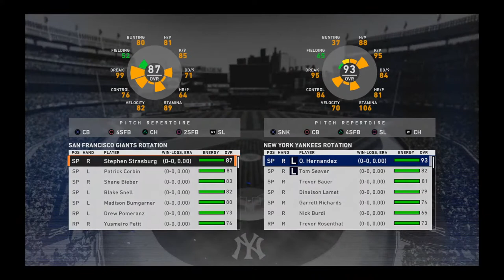bronx1515's Live PS4 Broadcast